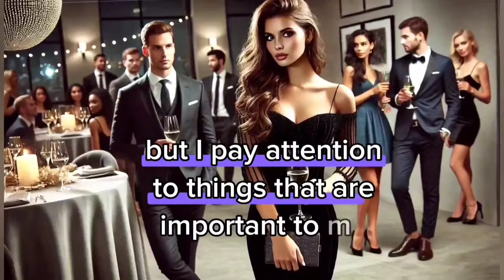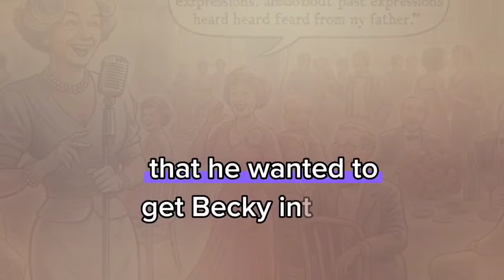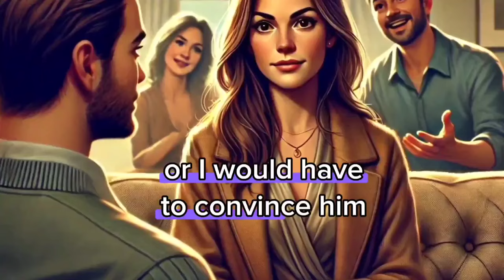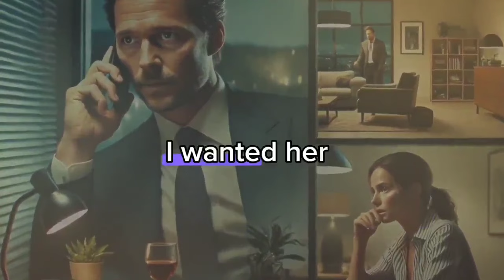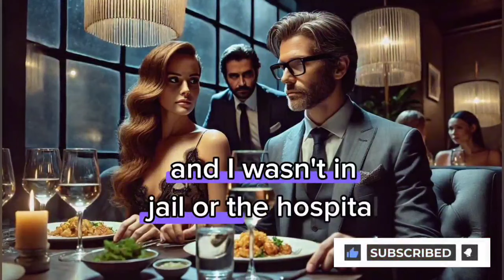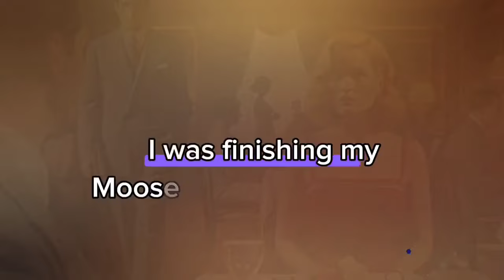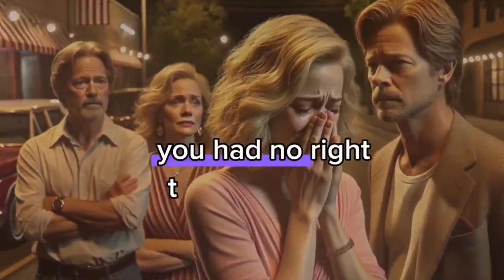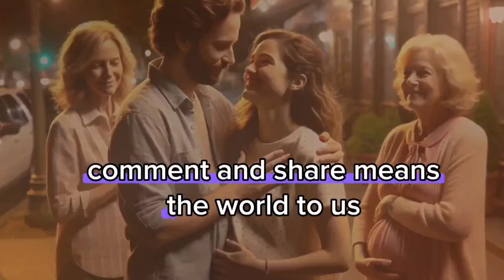Revenge story:How to Catch a Cheating Spouse ; My Suspicions Confirmed....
In this video, I open up about the challenging situation I'm facing with my wife. Recently, I've noticed some suspicious behavior that has made me question her faithfulness. It's a heartbreaking and difficult situation, and I want to share my thoughts, feelings, and concerns with you in this honest and raw video. Join me as I navigate through this tough time and try to make sense of everything. Your support and advice mean the world to me.
Revenge story
Batrayal